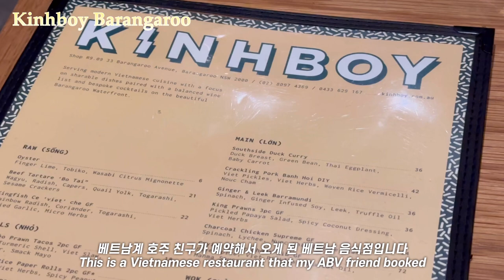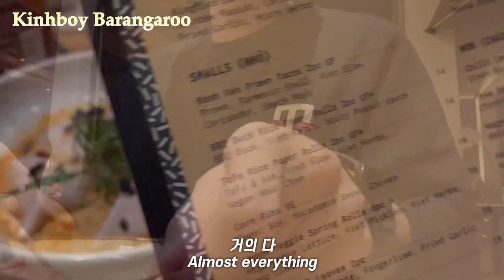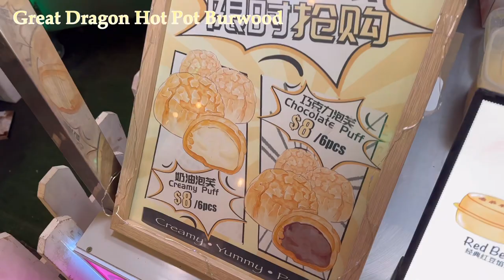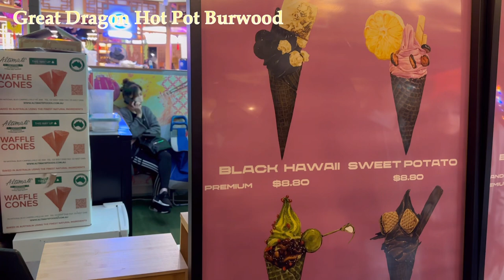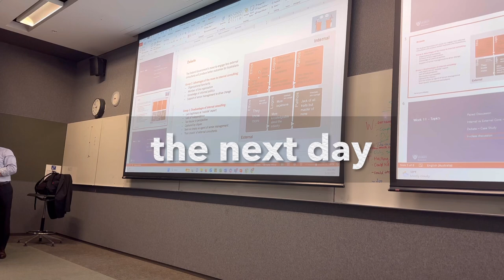Sydney Food Vlog | Modern Vietnamese Restaurant | Barangaroo | Best Hot Pot Place | Korean BBQ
0:00 Intro
0:28 Kinhboy Barangaroo
3:48 Great Dragon Hot Pot Burwood
5:12 Burwood Chinatown
6:31 The Charcoal House Korean BBQ
9:03 Debate at uni